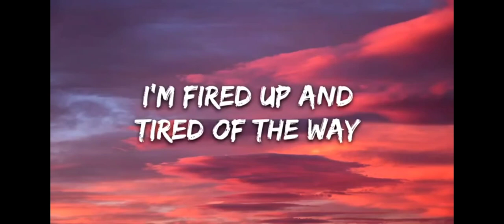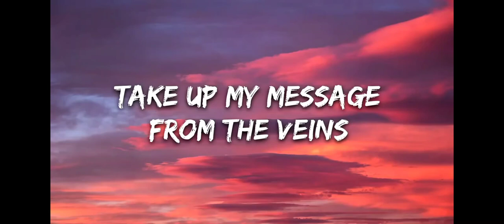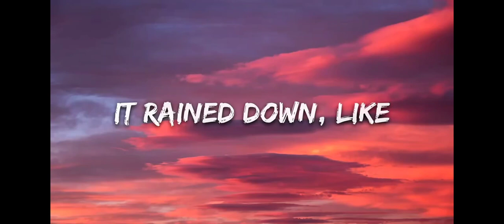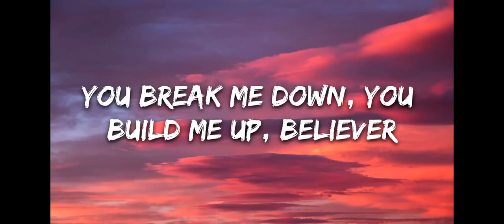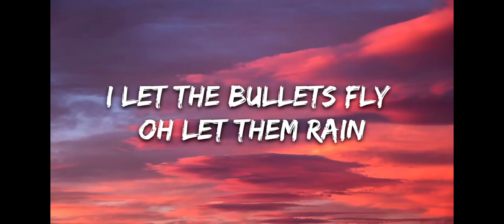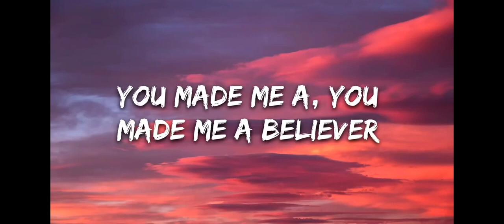Imagine Dragons - Believer (Lyrics)